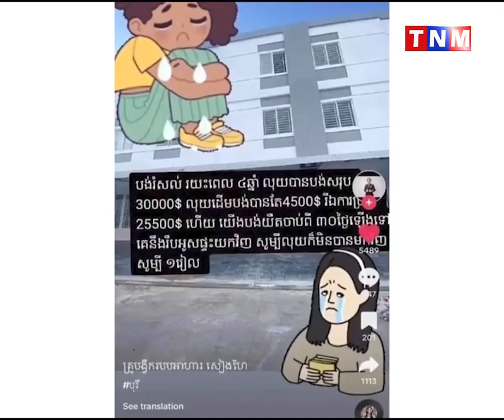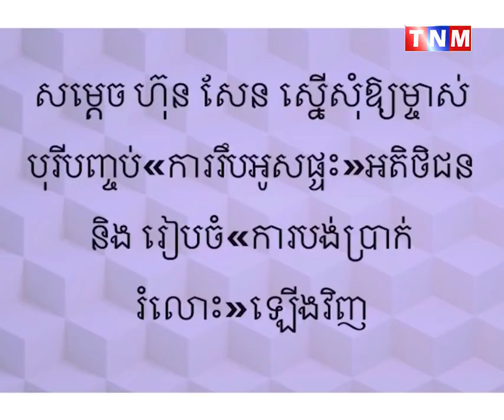សម្ដេចតេជោ ហ៊ុន សែន ណែនាំឱ្យម្ចាស់បុរីទាំងឡាយបញ្ឈប់ការរឹបអូសផ្ទះរបស់អតិថិជនជាបន្ទាន់